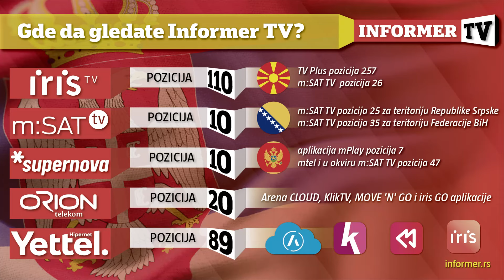INFO JUTRO - Krajnji cilj centara moći je uništenje pravoslavlja!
Voditelj: Ksenija Bujišić
Gost: Ekspert za energetiku Dragan Škobalj